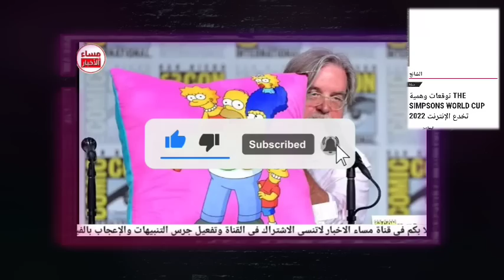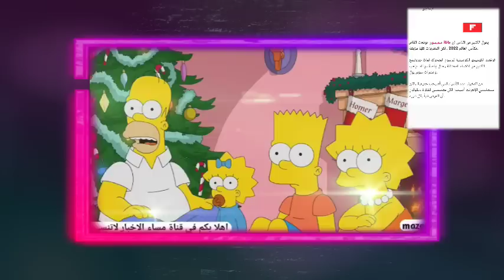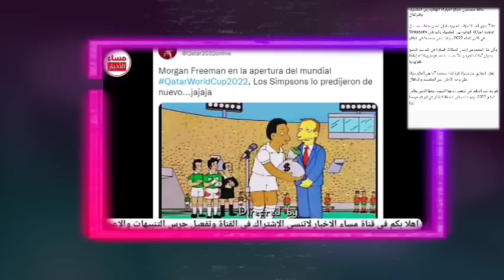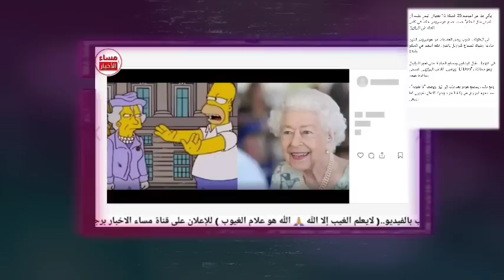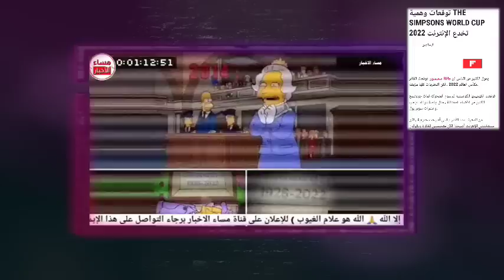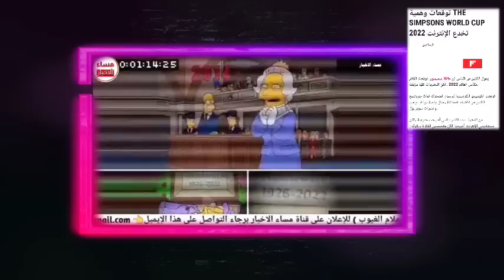توقعات سيمبسون 2023